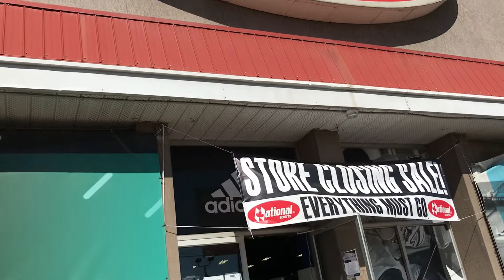Where to find branded but low price Shoes 👟|Sale💰🇨🇦